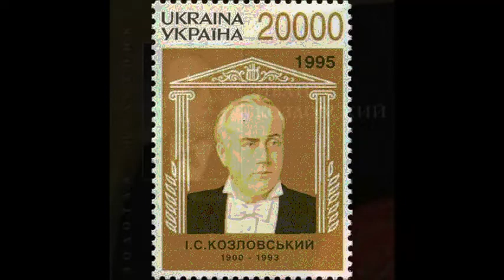Бах Ария из Рождественской кантаты BWV 143 Иван Козловский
1970
Lobe den Herrn, meine Seele
Tausendfaches Unglück, Schrecken
Концерт в БЗК
Орган - Г. Гродберг